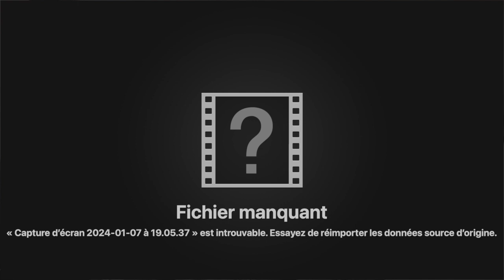🚶🏽‍♂️ Thierry Ménard présente le NATURE COACHING🚶🏽‍♂️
Et si les coachs travaillaient en partenariat avec la nature?
C'est ce que fait Thierry Ménard, le Coach qui marche.
Il vous dit tout sur cette méthode insolite qui emmène les coachés hors de leurs habitudes.